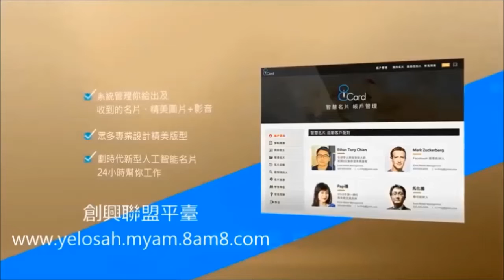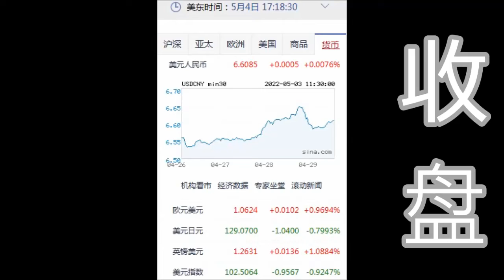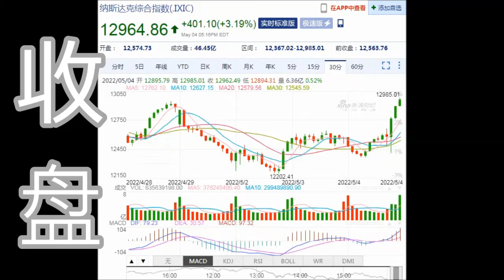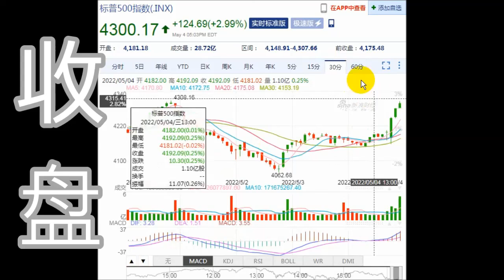8NET 盘终道琼上涨932.27点(05-04-2022)